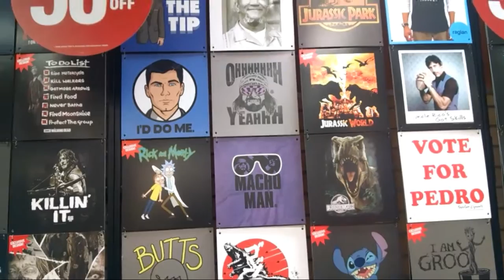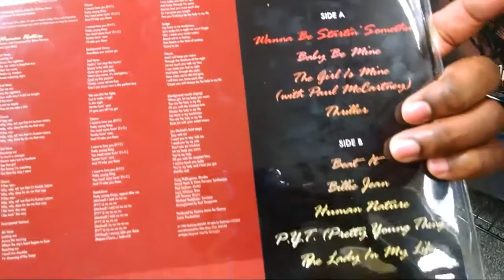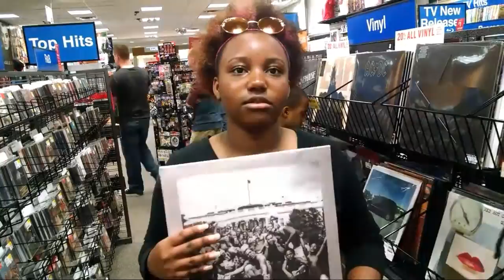Runnin these streets with my youngins Vlog #43